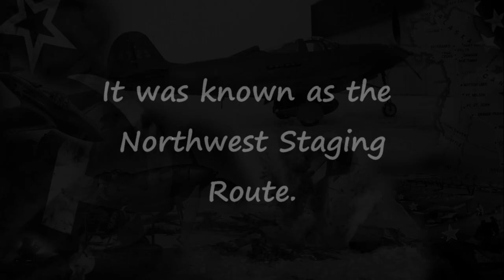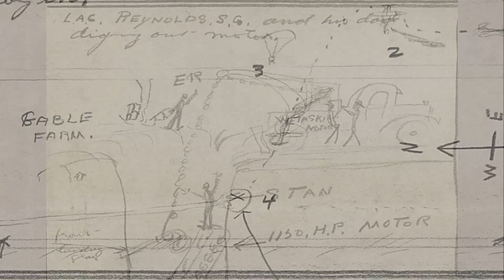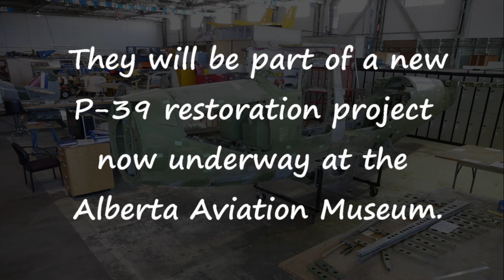Stan Reynolds and the P-39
Stan Reynolds tells the story of how he helped recover a crashed P-39 Airacobra near Wetaskiwin in 1942. It was one of 8,000 American war planes destined for Russia along the Northwest Staging Route. The Alberta Aviation Museum is now restoring a P-39 with the help of the Reynolds Heritage Preservation Foundation.